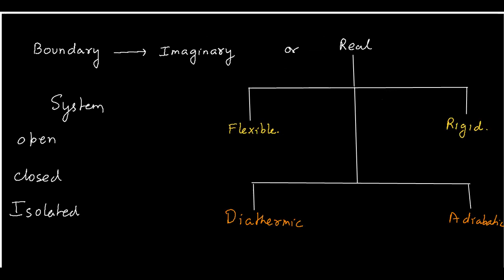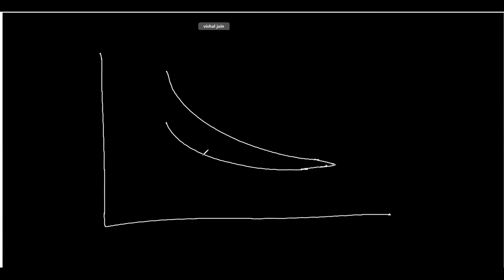first law revision 28 dec